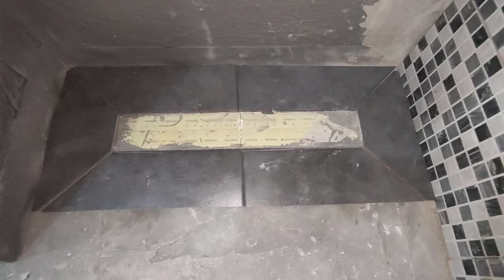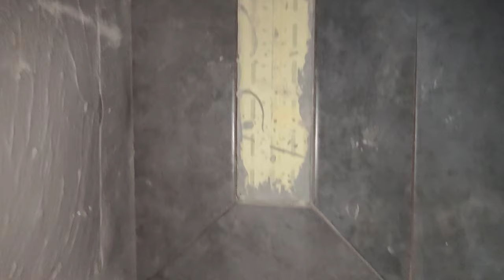Renoviranje stana - KERAMIČAR | Epizoda 14 | TUŠ KANALICA - PRIPREMA PODNE KERAMIKE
Renoviranje stana - KERAMIČAR | Epizoda 14 | TUŠ KANALICA - PRIPREMA PODNE KERAMIKE...Radim keramiku, vodu i ostale pripremne radove, također vršim postavljanje laminata, oblaganje fasada stiroporom, izrada dekorativni plafona, manjih stepeništa,raznorazni sitni poslovi, prepravke, oblaganje kamenom, postavljanje kanalizacioni i sanitarni odvoda, manji električarski radovi, itd... Kontakt telefon: 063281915 - Nedžad

Da biste počeli sa postavljanjem pločica u kupatilu trebat će vam slijedeće:
hidro izolacija,
ravnalo,
metar,
rukavice,
gumeni čekić,
libela(vaservaga),
kutomjer,
rezalica za pločice,
klješta za rezanje pločica,
kutna brusilica,
rezna ploča za kamen/beton (dijamant),
zupčasti gleter za pločice,
bušilica,
i nastavak za bušilicu za mješanje ljepila.

How to Tile a Bathroom
Ideas for a small bathroom
Ljepljenje pločica

Are you planning your dream bathroom? Does your bathroom layout need renovating or you want to freshen it up with contemporary and trendy details, Well this video is perfect for you!
Bathroom vanities, shower curtains, bathroom ideas, bathroom remodel, kitchen design, small bathroom ideas, bathroom, mirrors.

How to put tiles - Kako se postavljaju pločice - Postavljanje keramike i fugiranje,sam svoj majstor...

🔴My PC Specifications🔴
16GB DDR4 G.Skill TrdidentZ RGB CL 14 Dual Channel 3200 MHz
Windows 10 Home Single Language 64-bit | Version 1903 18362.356